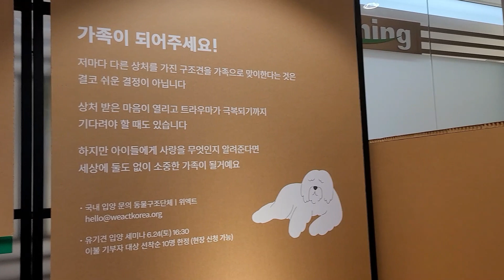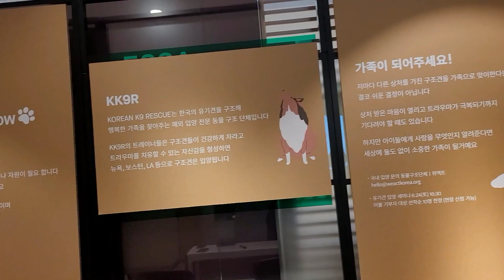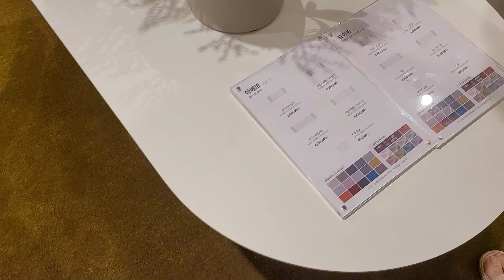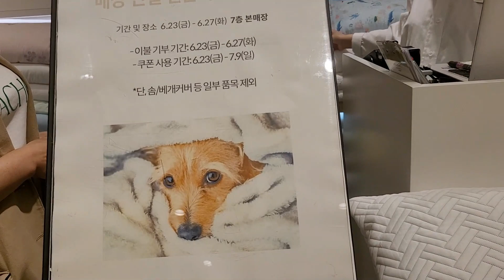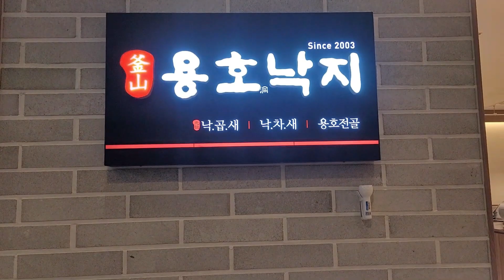헌이불 백화점에 기부하고 새이불 50% 쇼핑/ 유기견 보호 이벤트 / 고양이가 막 긁어도 끄덕없는 쇼파 /낙곱새 맛집 브이로그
유기견의 보호를 위한 헌이불 기부 행사가  노원 롯데백화점에서 있었습니다.